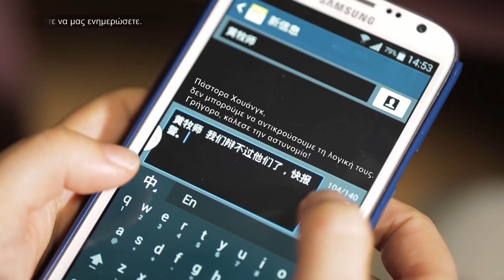Είναι η ερμηνεία της Βίβλου το ίδιο με το να εξυμνείς και να γίνεσαι μάρτυρας για τον Θεό;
Χριστιανική ταινία | Είναι η ερμηνεία της Βίβλου το ίδιο με το να εξυμνείς και να γίνεσαι μάρτυρας για τον Θεό; (Επιλεγμένα στιγμιότυπα)

Οι περισσότεροι άνθρωποι σε ολόκληρο τον θρησκευτικό κόσμο, πιστεύουν πως αυτοί που είναι περισσότερο ικανοί να εξηγήσουν τη Βίβλο, είναι οι άνθρωποι που γνωρίζουν τον Θεό και πώς αν μπορούν να ερμηνεύσουν τα μυστήρια της Βίβλου και να εξηγήσουν τις προφητείες, τότε είναι άνθρωποι που συμμορφώνονται με το θέλημα του Θεού κι εξυμνούν και γίνονται μάρτυρες του Θεού. Πολλοί άνθρωποι, συνεπώς, έχουν τυφλή πίστη σε αυτού του είδους τους ανθρώπους και τους λατρεύουν. Άρα η επεξήγηση της Βίβλου συνιστά στ’ αλήθεια εξύμνηση του Θεού και κατάθεση μαρτυρίας γι’ Αυτόν; Μάθετε την απάντηση σε αυτό το απόσπασμα βίντεο.